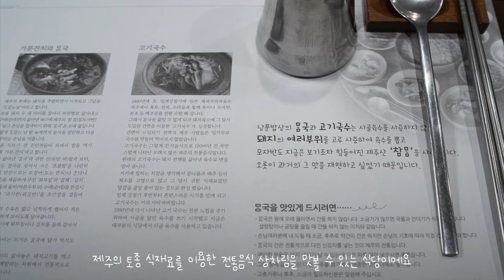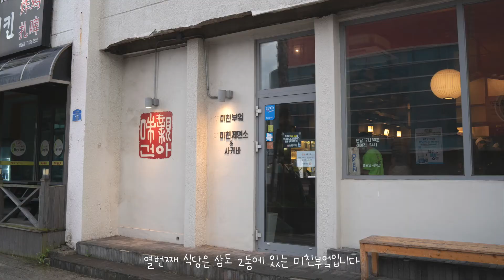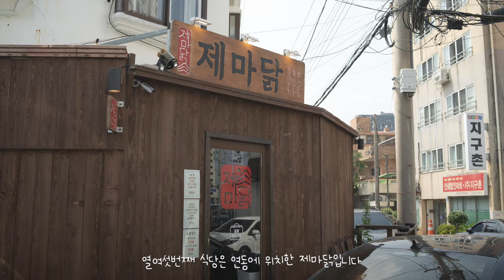제주고메위크 | 제주 찐맛집🔥09🔥아일랜드트래블러2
🍊제주고메위크x유튜버 콜라보🍊의 아홉번째 영상은 아일랜드트래블러 채널의 두번째 영상 입니다! 👏🏻👏🏻

이번 편에서는 제주고메위크 선정 맛집 20곳을 소개해드려요~🤩

 📍맛집 (대표메뉴)
00:39 국수마당 (고기국수)
01:01 낭푼밥상 (가문잔치정식)
01:23 노조미 (텐붓가케우동)
01:45 대광식당 (함흥비빔냉면)
02:06 도두해녀의집 (전복죽,물회)
02:28 돈가 (흑돼지샤브샤브)
02:49 연북로해물탕 (해물탕세트)
03:11 모슬포해안도로식당 (고등어회)
03:33 문게야 (문어모듬)
03:56 미친부엌 (모듬사시미,크림짬뽕)
04:17 삼대국수회관 (고기국수)
04:39 생돈우리 (흑돼지구이)
05:01 숙성도 (교차숙성흑돼지)
05:23 앞뱅디식당 (각재기국)
05:45 연우네 (들깨수제비)
06:07 제마닭 (꽃도리탕)
06:30 청도 (청도해물탕)
06:51 하르방밀면 (물밀면,왕만두)
07:14 현경식당 (순대국밥)
07:35 Route 84 (깻잎치킨)